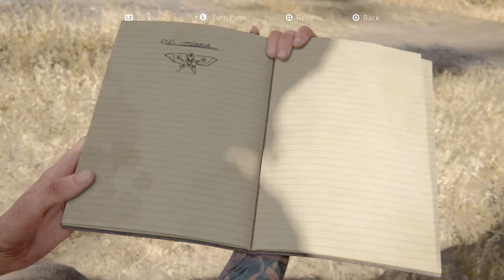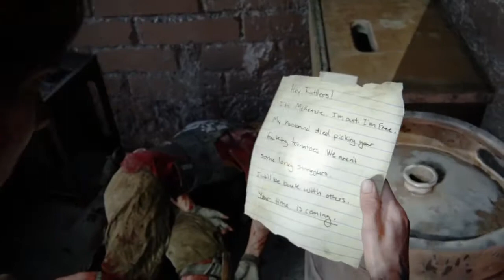New Group Worse Than Scars And WLF - Last Of Us 2 #60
All wild groups are bad